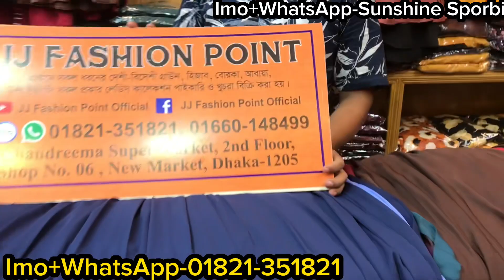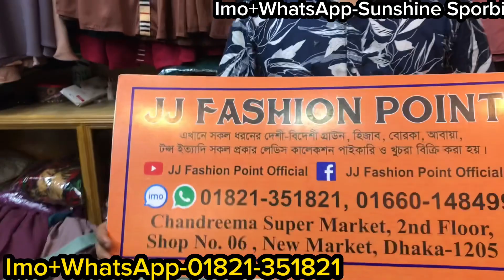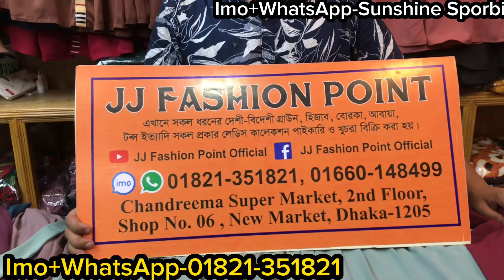স্টক ক্লিয়ারেন্স সেলে হিজাবী লং কুচি বোরখা কালেকশন কিনুন || Stock clearance sale borkha collection